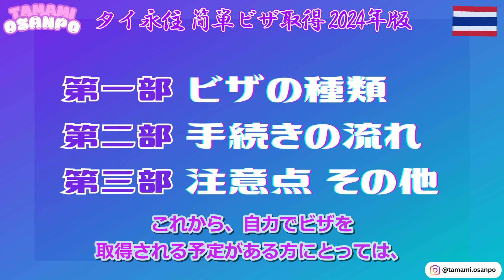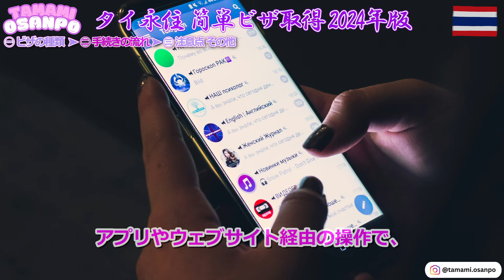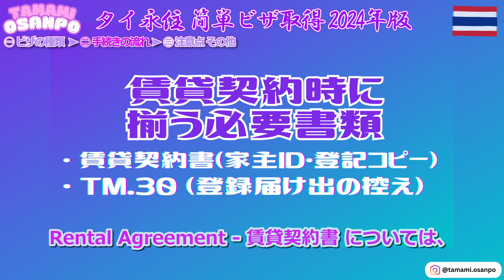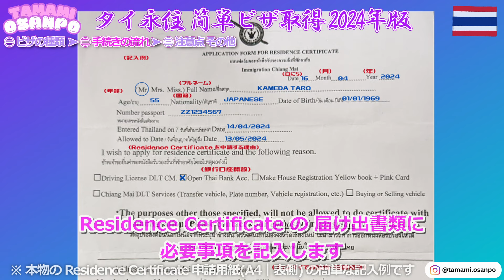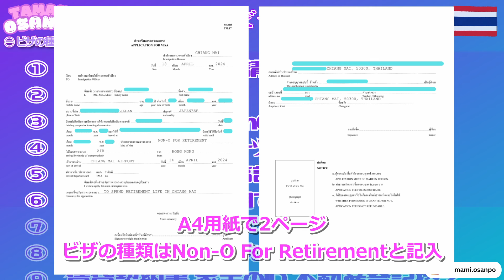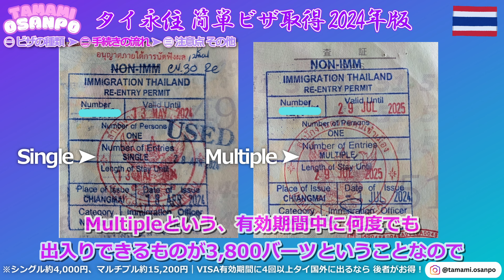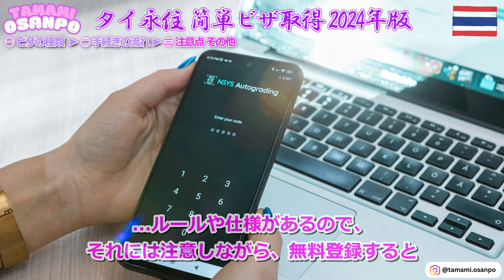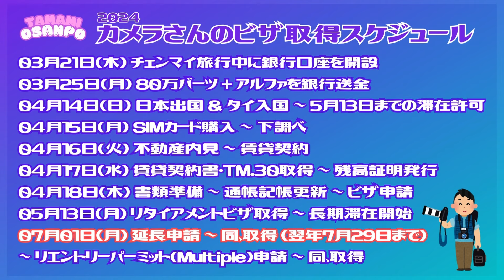【完全攻略】タイ永住 簡単 ビザ取得 2024年版 ～ 銀行口座開設、賃貸契約、SIM購入、リタイアメントVISA申請の全プロセス ～ タイ長期滞在は維持費 年8,000円のお得なビザで｜チェンマイ編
「タイ永住 簡単 VISA取方法 2024年版」と題してリタイアメントビザ取得を徹底解説します
実体験の中から気を付けたいところと選りすぐりの便利情報をご紹介しますよ！
最難関の銀行口座開設にハマった場合の代案も！！
ゼロからタイ長期滞在の始め方のすべてをご紹介しますので、ぜひお見逃しなく！！
リアルなビザ取得サンプルスケジュールも公開！
※ 「チャプター」 から気になるところだけご覧いただくこともできますのでご利用ください

たまみ⭐️おさんぽチャンネルをいつもご視聴いただき

今回8月から少しお時間いただいて、
これからの発信の方向性などを見直し、改善する時間にしました。

お役立ち情報として、
今回は日本でご退職後の老後をタイでとお考えの方や、
タイが好きで好きで堪らない！という方に向けて
VISAの取得方法などをカメラさんの経験談を基にお話しさせて頂きました。

これからは、旅行のすすめはもちろん、海外移住を検討されてる方へも
役立つ情報を発信できれば幸いです🎵

‹チャプター›

00:00 オープニングタイトル
00:06 イントロ ～ 動画制作の経緯
01:41 はじめに ～ 動画の構成をご案内
03:03 【第一部】 ビザの種類について ～ なぜ入国後取得型リタイアメントビザ一択なのか？
05:54 【第二部】 手続きの流れ ～ 条件と心構え
06:55 【第二部】 手続きの流れ ～ タイ入国前の準備 ①資金について
08:25 【第二部】 手続きの流れ ～ タイ入国前の準備 ②宿泊について
08:42 【第二部】 手続きの流れ ～ ‹特集› 賃貸物件の探し方 ～ 便利サイトご紹介
09:49 【第二部】 手続きの流れ ～ タイ入国後にやること ①SIMカード
11:28 【第二部】 手続きの流れ ～ タイ入国後にやること ②住居の賃貸契約
14:29 【第二部】 手続きの流れ ～ タイ入国後にやること ③居住証明書の取得
15:56 【第二部】 手続きの流れ ～ タイ入国後にやること ④口座開設 & 80万バーツ入金
18:05 【第二部】 手続きの流れ ～ VISA申請 ～ 各種書類とVISA取得までの流れ + 再入国許可証
21:43 【第二部】 手続きの流れ ～ VISA延長申請 ～ 1年の滞在許可の取得
22:42 【第三部】 注意点 その他 ～ 注意点 ①90日レポート ～ 関連WEBサイトなど
23:49 【第三部】 注意点 その他 ～ 注意点 ②80万バーツルール ～ 3つのルール
24:50 【第三部】 注意点 その他 ～ 注意点 ③15営業日 ～ 日数のカウントについて
25:36 【第三部】 注意点 その他 ～ その他 プランB-1 ～ VISA取得代行会社について
26:39 【第三部】 注意点 その他 ～ その他 プランB-2 ～ 学生VISAからの切り替え
27:57 御礼とご挨拶
28:55 リタイアメントビザ取得スケジュールまとめ ～ 4月18日の「15営業日」後は5月13日！
29:04 エンディング

‹便利サイト集›

・タイ政府
チェンマイ入国管理課：chiangmai.immigration.go.th
バンコク入国管理課：bangkok.immigration.go.th
90日レポート： tm47.immigration.go.th

・不動産
Perfect Homes : perfecthomes.co.th/

‹追記›

※ 本動画は2024年3～7月期の実際のビザ取得手続きをベースにしておりますが、それ以降の各機関のルールやスタンスについて言及するものではありません。

※ タイ各地の入国管理課での手続き書類の内容や窓口での対応は基本的には同様とされておりますが、申請書類や取り決めなどに多少の違いもあるようです。

タイトル： 【完全攻略】タイ永住 簡単 ビザ取得 2024年版 ～ 銀行口座開設、賃貸契約、SIM購入、長期滞在リタイアメントVISA申請の全プロセス ～ 最短日程、必要書類、注意点、便利情報なども｜チェンマイ編